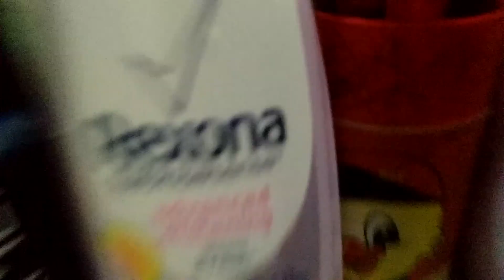thank you so much for 64 subcribers soon 70subcribers thank you so much guys read description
I will upload tommorow not like this because sometimes only sometimes I upload shorts or something 30seconds but sometimes only beacuse I'm late for that
everday I will upload tommorow 11minutes not like this  I will upload daily everday yeah guys everday I. will upload 11minutes everday okay okay okay everday okayyyyyy
kwekwekkokokokokwek